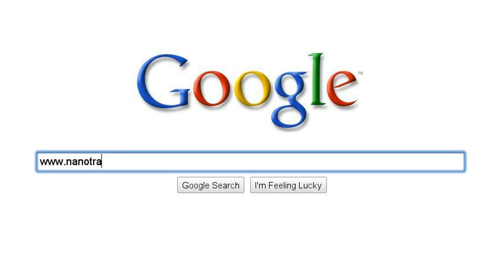Nano Tray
Show-casing designs by Maarten Meerman